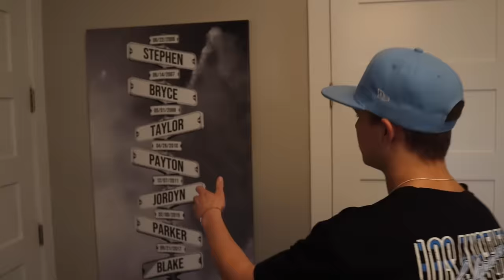I Covered my Mom's ENTIRE ROOM in TIN FOIL!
In today's video I cover my mom's entire office room in tin foil. I go to the store and buy all of their tin foil! It took sometime to decide on which room to cover in tin foil, but my Mom's office felt like the perfect place. My Mom uses her office for everything, but she is about to get PRANKED!

Don't Forget to watch our Previous Video - Mr BEAST is a LIAR?! Did I EXPOSE Mr Beast?